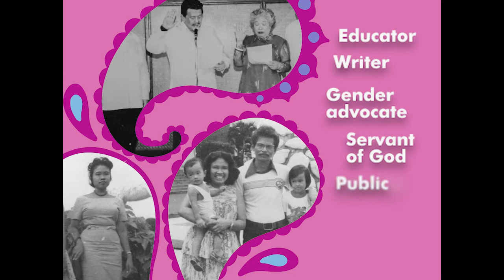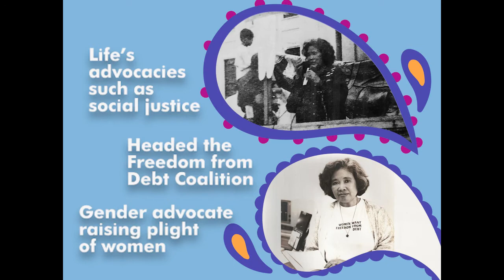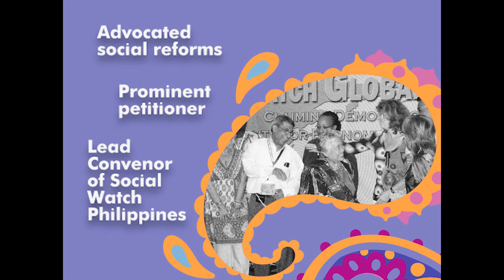Introduction to DedEd Sec. Briones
Bilang bahagi ng education sector, mahalagang makilala rin natin nang lubusan ang Kalihim ng DepEd Philippines. Panoorin ang video na ito upang mas makilala si Sec. Liling.